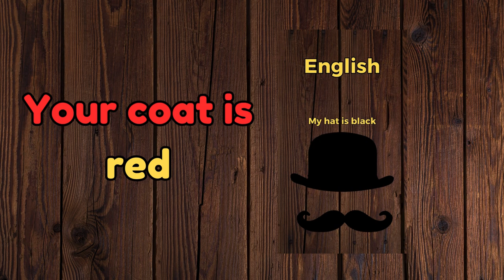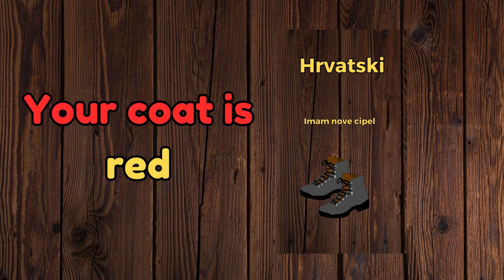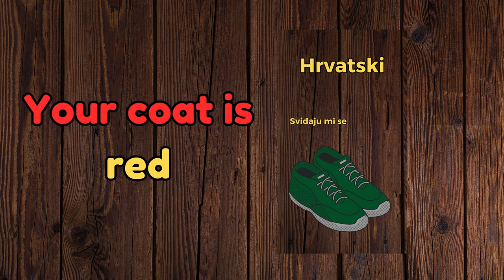Your coat is red. The 5-minute-a-day way to learn Croatian!!